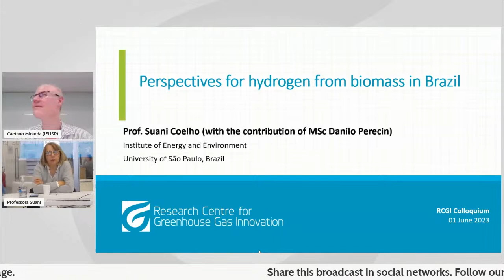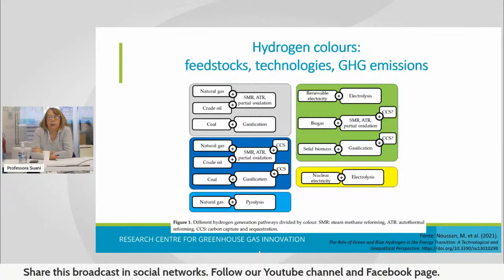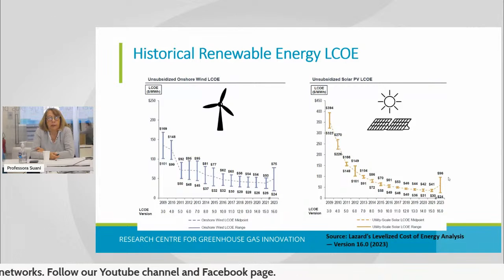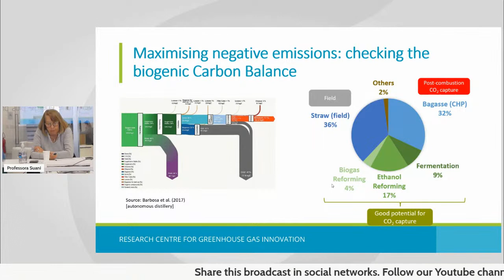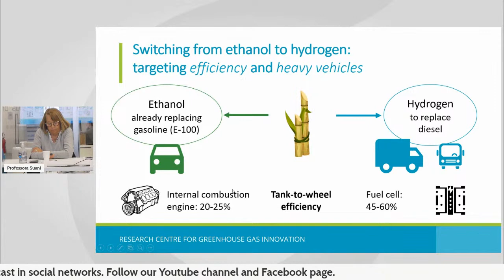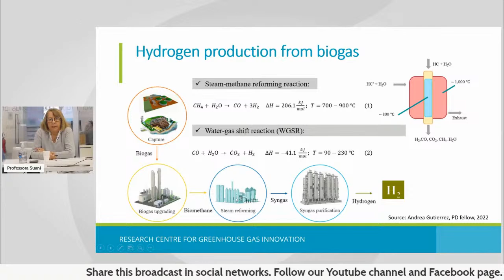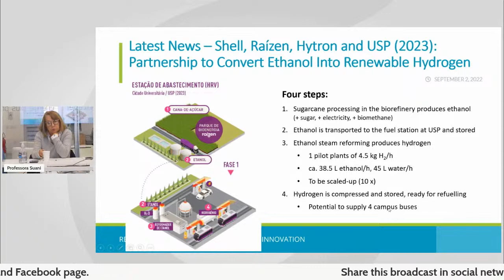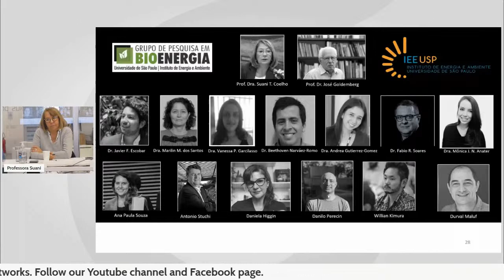XV RCGI Colloquium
XV RCGI Colloquium - Lecture "Hydrogen from biomass", with Dr. Suani Coelho, Graduate Program in Energy at University of São Paulo and Post-Graduate Program in Bioenergy (USP, UNICAMP, UNESP). Deputy Director for BECCS Program at RCGI/FAPESP/SHELL.